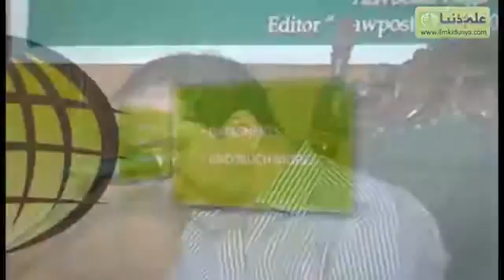Syed Bilal Qutab Lecture on Mairaaj e Ummat at Multan Part 5 of 5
Syed Bilal Qutab Lecture delivered Lecture on Mairaaj e Ummat at Multan.